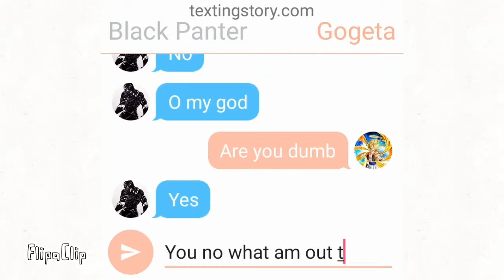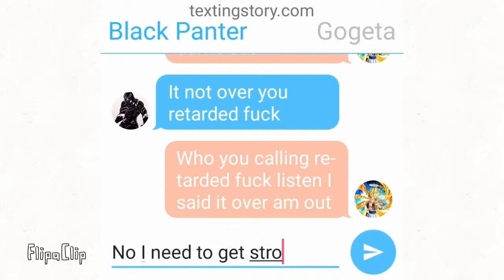Remastered black panther vr gogeta